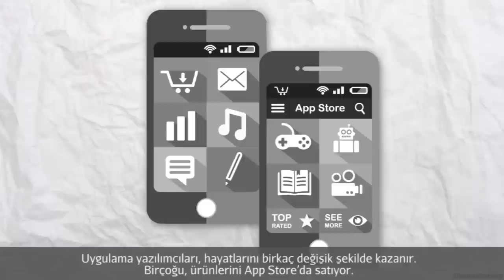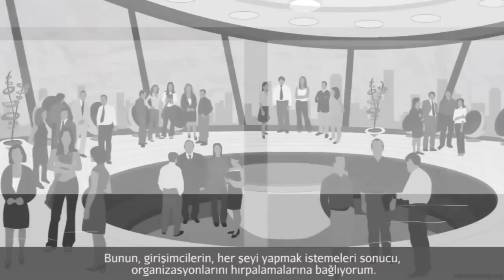Para Getiren Uygulamalar Yaratma (Girişimcilik)